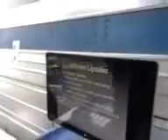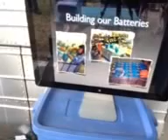Lithium Ion LiFePO4 Batteries for RV House Systems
An overview of Lithium Ion Batteries for RV house systems, with a 2.5 year update on the bank we built for our vintage bus.

This video was originally live streamed on UStream. To catch all our past RV-related chats and be notified of new ones